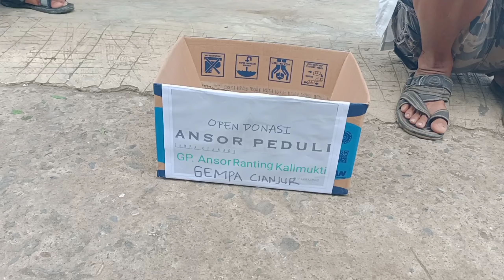WARGA DESA KALIMUKTI PEDULI GEMPA CIANJUR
Warga desa kalimukti menggalang dana untuk donasi gempa di kota cianjur jawa barat.